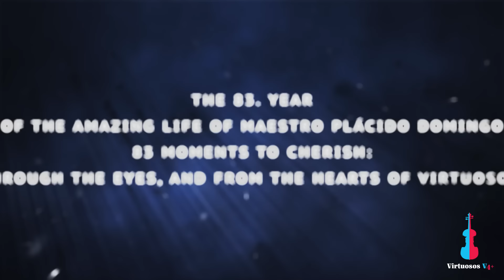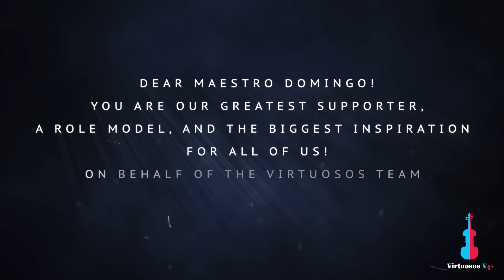Happy Birthday, Maestro Placido Domingo!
Virtuosos wish you a happy birthday, dear Maestro Domingo!

Virtuosos is a classical music talent show with a unique format, focusing on discovering young classical talent and then giving the talented youngsters a chance to develop and progress in a way that few others have.

Video editor: Márton Gönczy
Directed by Dávid Dörögdi, Kata Koppán and Márton Gönczy
Screenwriter: Kata Koppán